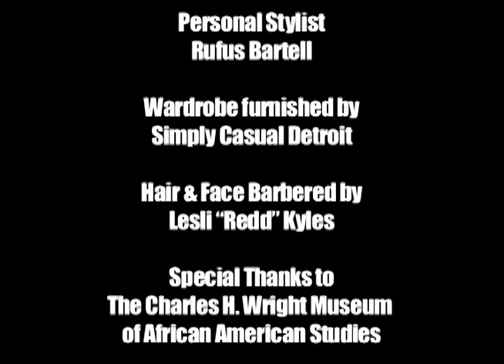Comedian Michael McDaniel FULL MOVIE "Out of My Mind" Live from Detroit! HILARIOUS!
Comedian Michael McDaniel recorded "OUT OF MY MIND" Friday March 25, 2011 at the Charles H. Right Museum of African American History in Detroit, MI. FUNNY FUNNY FUNNY!